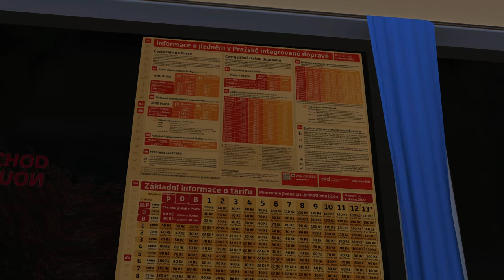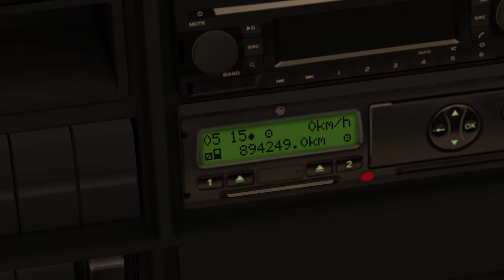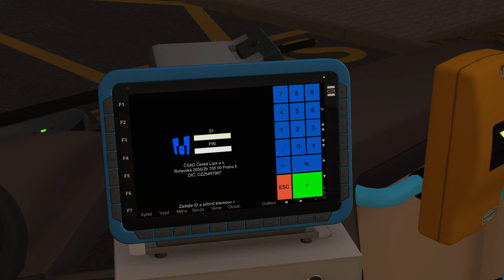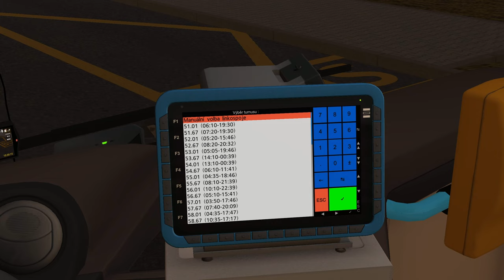OMSI 2 | Celovečerák s IVECO Crossway Line od P3ta